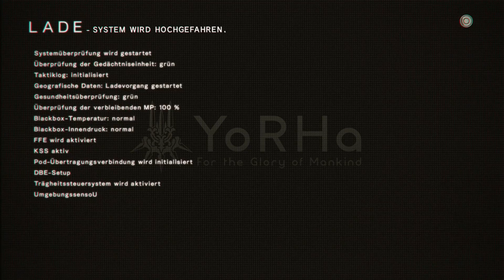DER FLUCHTPLAN VON 11B / Lets Play Nier Automata #5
Soo Social Dings:
Die Geschichte dreht sich um einen Krieg der Menschen mit Außerirdischen, die die Erde besetzt halten. Der Menschheit ist es gelungen, auf den Mond zu flüchten. Jetzt will sie ihre Heimat zurückerobern. Zu diesem Zweck schickt sie Androiden, darunter die besonders schlagkräftigen Yorha-Einheiten, in den Kampf gegen die "maschinellen Lebensformen" der Invasoren.